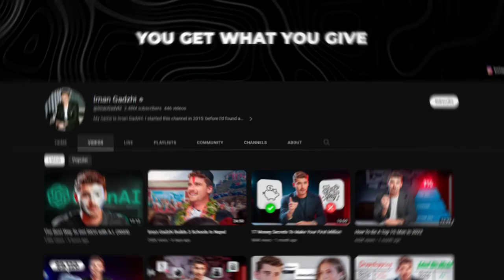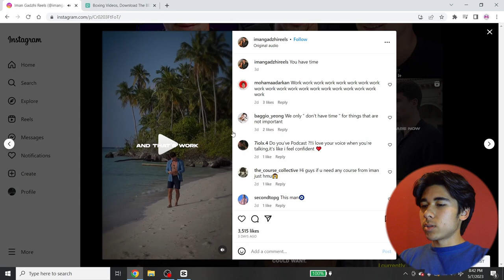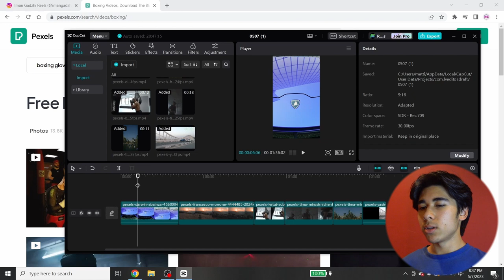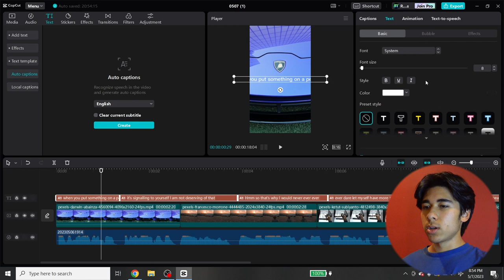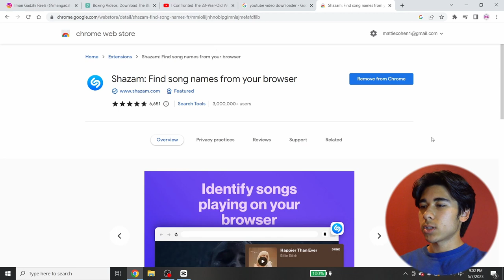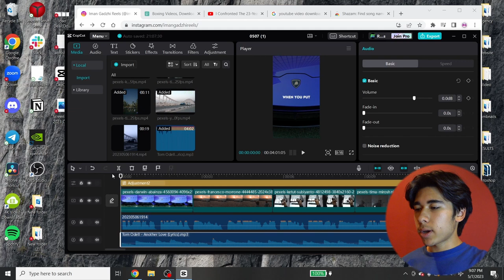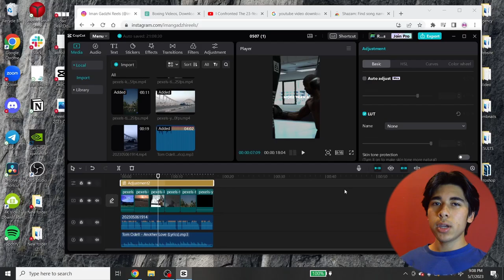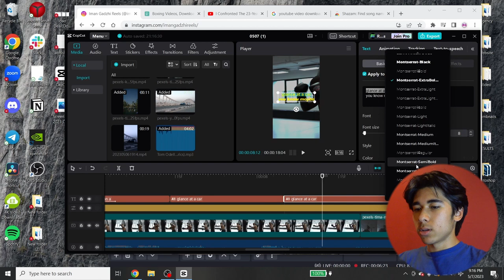How to Edit Short-Form Content Like Iman Gadzhi for Free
In this video, I go over how to edit short-form content like Iman Gadzhi for completely free. Iman Gadzhi has a pretty unique editing style in his videos.

I do my best to use the knowledge I have to help you guys replicate the effects Iman Gadzhi's editors use in his videos or something similar.